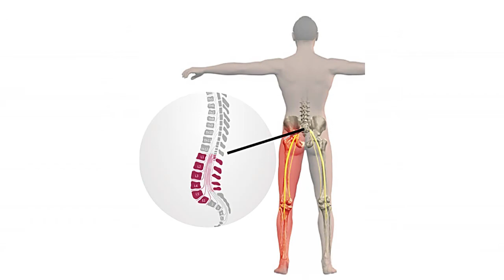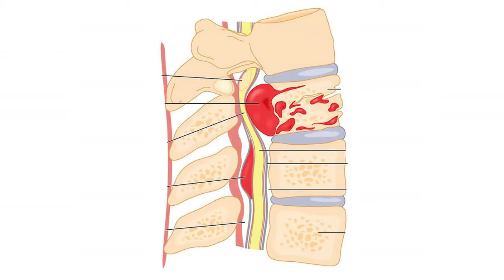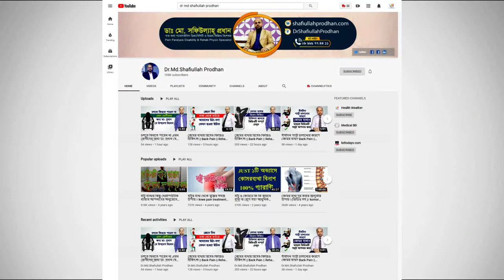যেসকল কারণে ঘাড় ব্যথা হতে পারে || Neck Pain || Treatment || Rehabilitation center